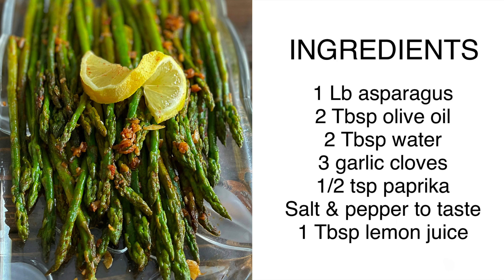Easy Asparagus Recipe | How To Cook Asparagus | Garlic Asparagus | Simple Asparagus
Asparagus can be cooked many different ways. I prefer them sautéed in olive oil, still a little crunchy, and drowned in lemon and garlic juice! But that's just me!

Because I love them so much, I share this simple recipe for you to try and tell me if you like it too... Pair these sautéed asparagus with my shrimp flambé recipe and you'll have the most delicious meal.

Bon appétit!

*** Use smoked paprika and add bacon bits for a smoky flavor!

All my written recipes are in French too! Toutes mes recettes sont aussi en Français!

➡️ RECIPE

Ingredients

1 Lb asparagus
2 Tbsp olive oil
2 Tbsp water
3 garlic cloves
1/2 tsp paprika
Salt & pepper to taste
1 Tbsp lemon juice

Instructions

1 - Rinse asparagus and cut the ends.

2 - Heat olive oil in a skillet over medium heat.​

3 - Add asparagus and cook until just tender.

4 - Pour water and cook until completely absorbed.

5 - Add garlic, paprika, salt & pepper and cook until fragrant.
6 - Turn heat off and pour lemon juice.

7 - Serve immediately.